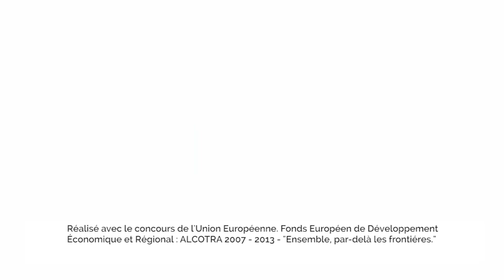Eau en Couleur - Blanche Serre-Ponçon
Découvrir Blanche Serre-Ponçon dans "Eau en Couleur" le livre numérique augmenté des Alpes de Haute-Provence.